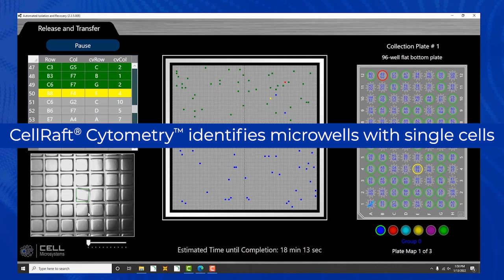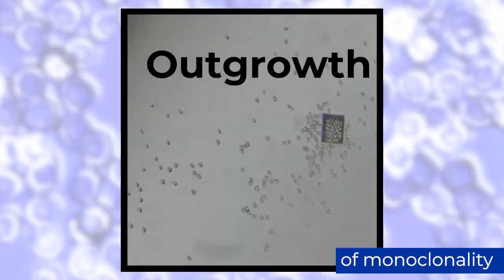Imaging, Track, Analyze, and Automate Isolation of Colonies from Single Cells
The CellRaft AIR® System uses proprietary CellRaft technology and CytoSort® Arrays to keep cells viable using a contiguous media environment leading to an increase in the number of colonies from single cells that can be isolated.

Providing more efficient single cell workflows, including clonal colony propagation, by combining imaging, identifying, and automated isolation in one instrument with no minimum sample size requirement.